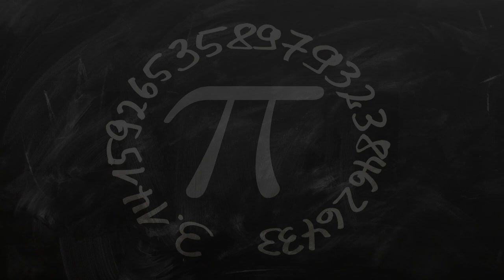Best Fashion Design School in Plymouth, United Kingdom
Must Watch…. Best Fashion Design School in Plymouth, United Kingdom

This list of Best Fashion Design School in Plymouth, United Kingdom has been compiled by our Education experts after online / offline research combined with the reviews from our users. If you know any institution that we missed, please mention in the comment box below. This list will be updated from time to time.

List:

Plymouth College of Art
Tavistock Pl

Plymouth College of Art – Palace Studios
5 Buckwell St

Postgraduate Centre, Plymouth College of Art
44 Regent St

City College Plymouth
Kings Rd